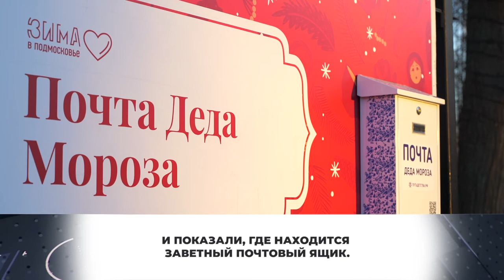До Нового Года чуть больше двух недель. Самое время писать письмо Деду Морозу